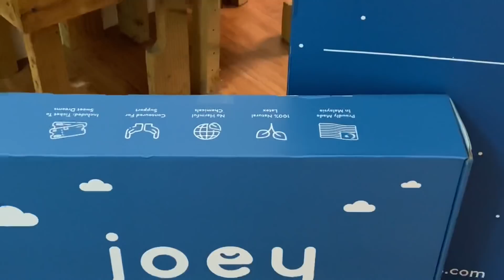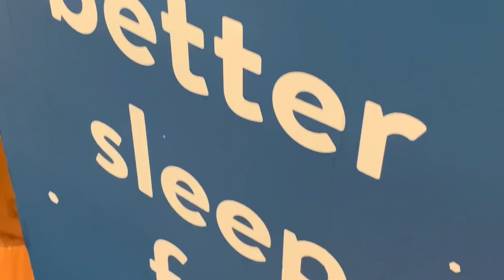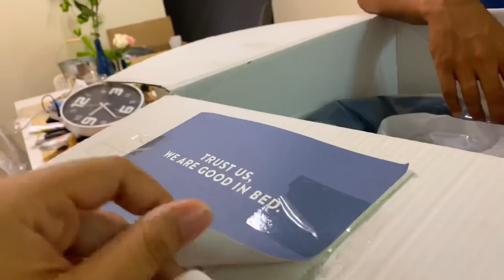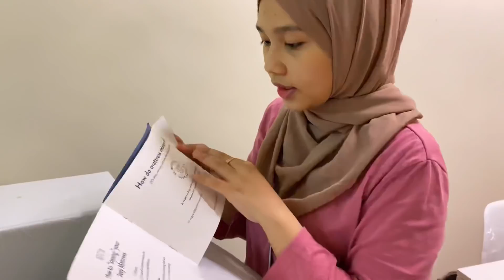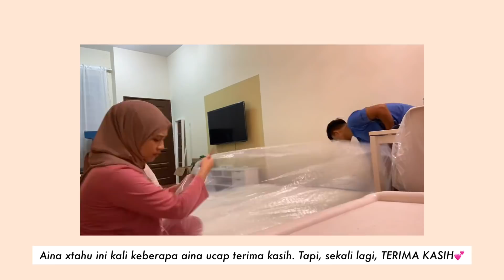SUPRISE JOEY MATTRESS untuk FAMILY MERTUA!!! 💕|| Aina&Vlog 74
OPEN ME!!!

Haa! Jangan lupa join group telegram okey!

Support aina hashtag ainafam ainamaisara Sayang Hampa🌹❤️

❤️ 💐Click Down Below All Aina Equipment RECORDING :

❤️LAZADA

1. IPHONE 11 MAX PRO
2. Sony Alpha a7 II
3. Gopro Hero 7 Black
7. Andoer Studio Photo Lighting Kit
8.  Ring Light with 160CM Tripod Stand Phone Holder Selfie Ring Light
9. Apple 10.5-inch iPad Air
10. Apple MacBook PrO: : -

❤️SHOPEE

1. Iphone 11 pro Max
3. Go Pro Hero 9Black
9. Apple iPad Air 2019
10. MacBook Pro 2020 : -

📱Aina Maisara (Agent Insurans Prudentail Takaful)

SUBLINES!